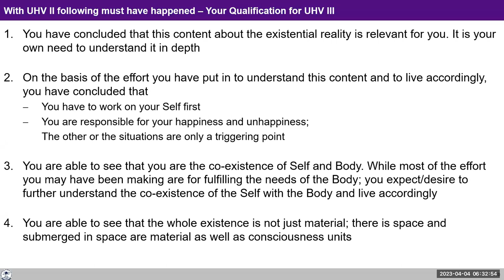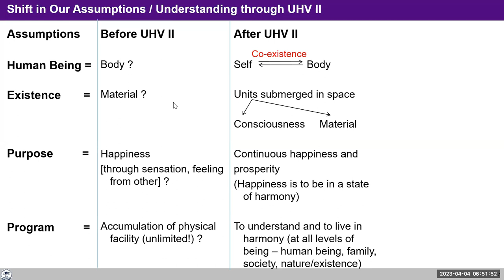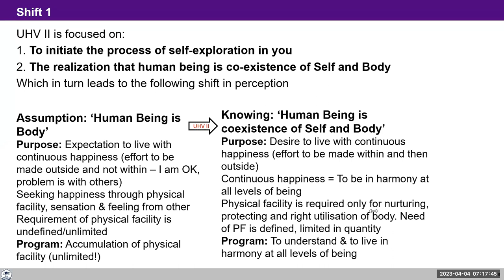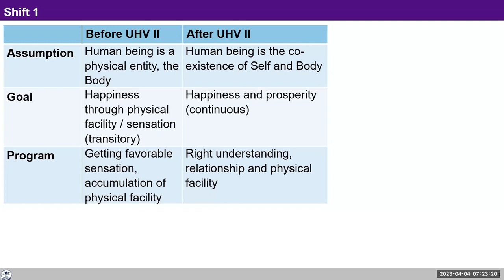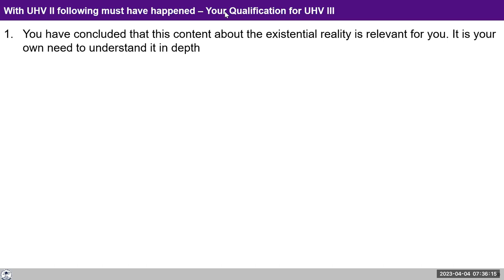D6 UHV III Batch 7 Shift through UHV I and UHV II 2023 04 04 Hindi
D6 UHV III Shift through UHV I and UHV II  Batch 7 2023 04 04 Hindi

Chapters
00:00 Talk about our Shift
00:34 Why we have to observe Space ?
03:47 Environment for Human
08:32 How many of you wants to be Billionaires ?
10:40 If somebody behaving based on their assumptions. What we can do ?
12:05 Sometimes we clearly depending on physical facilities. What to do in this case ?
21:20 The purpose of physical facilities
22:10 Link between Feeling and Shanskar
25:00 Getting things without any efforts. Is this right ?
27:45 Assignment for Today

Assignment

-- Note down the shifts that you can observe within, with the self-exploration so far.
-- Also, note down the issues where you feel stuck and not able to see the shift.
-- Keep on adding to the list with your gradual observation.
-- Are you able to see that your happiness/unhappiness is your own responsibility and that the other human being or the situation outside is only a triggering factor?
-- All day today, check in all your interactions, where you are making effort- working on yourself or trying to change the other or the situation outside?
-- Note down your observations in a journal